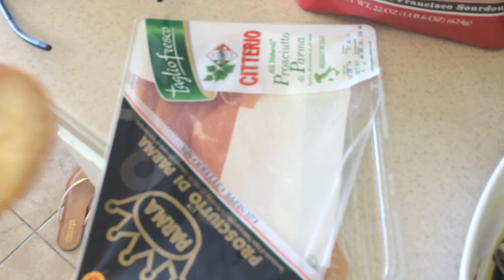VLOG 50 Mi esposo cocina mejor que yo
Extensiones de Cabello que utilizo